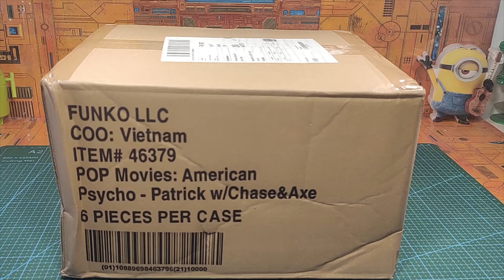( FRENCH ) Mèkoikoukès ?? unboxing / déballage de colis Transformes et Super Sentai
site internet Osakatoys